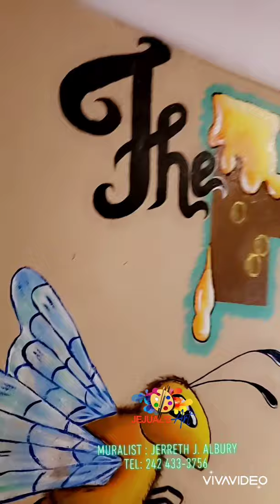The HIVE Sports Bar & Lounge Mural Gregory Town Eleuthera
Eleuthera Visual Artist / Muralist Jerreth Albury of Jejual's Art